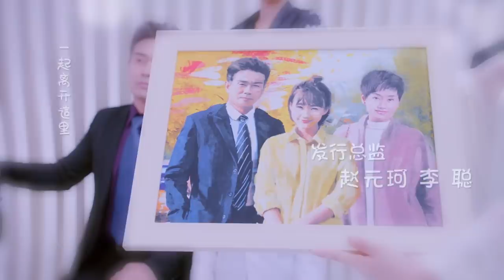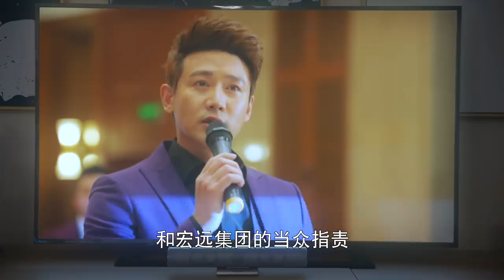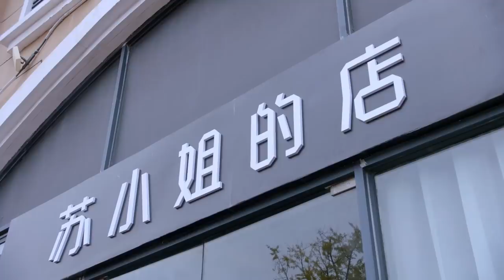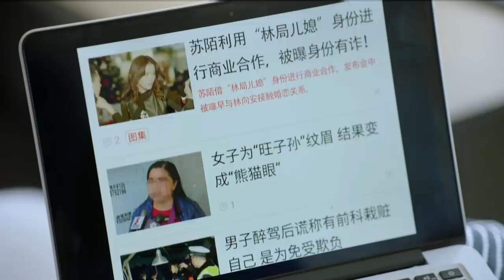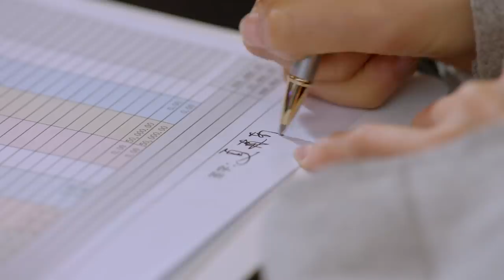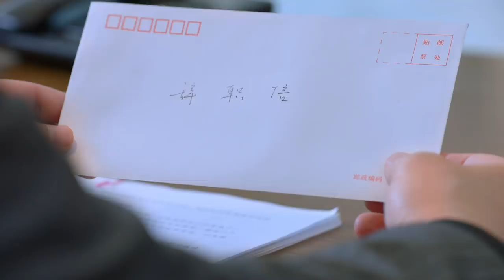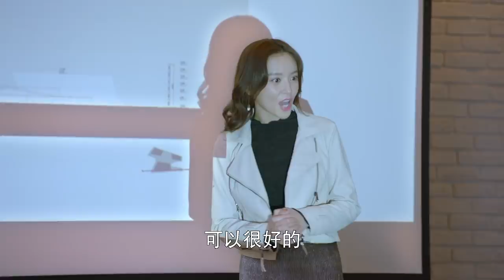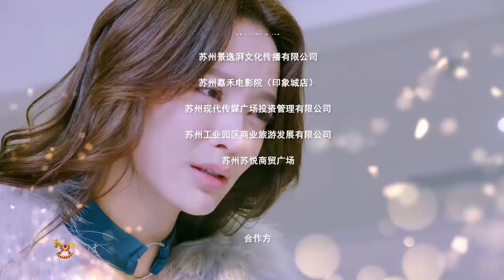【高甜同居😍💕】【MULTI SUB】苏陌的策划案被邵氏抄袭 | 只为那一刻与你相见 Just to see you EP39 | 陆毅 李一桐 | SMG尚世五岸梦想剧场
💕剧情简介💕
该剧改编自 鲜橙 同名人气小说，讲述落魄千金夏苒苒（李一桐 饰）在经历了家庭破裂、爱情诡变后，华丽转身实现事业逆袭，并找到“命中注定那个人”的曲折情感故事。